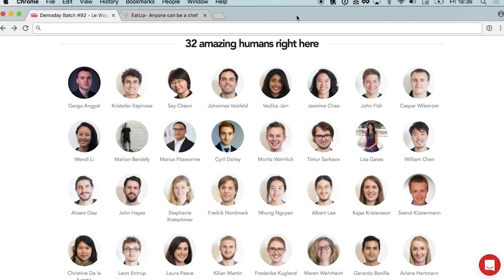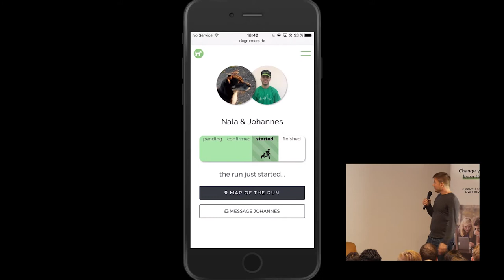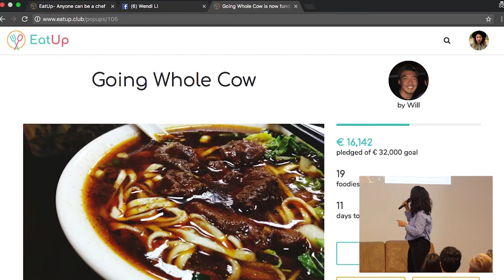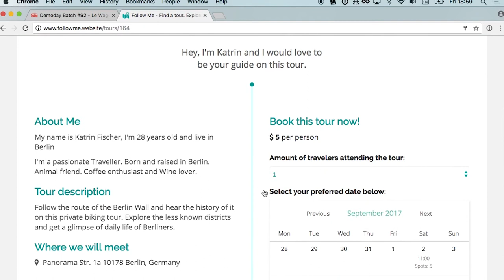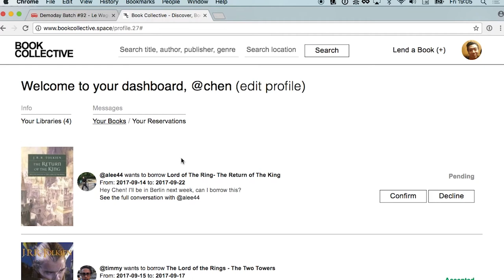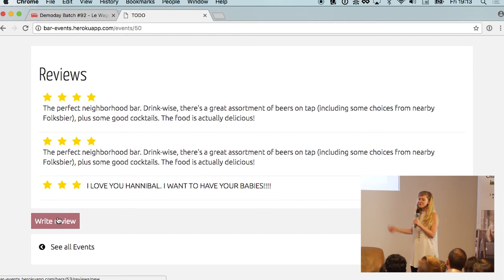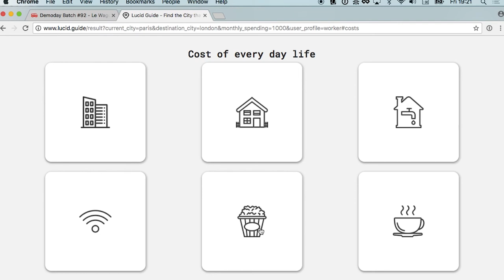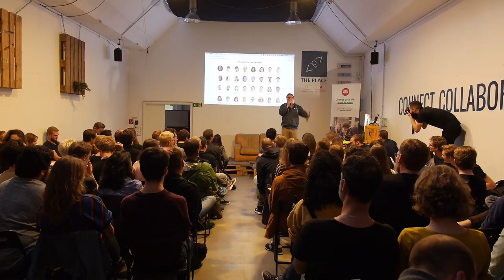7 apps developed at Le Wagon Berlin - Batch #92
32 students attended Le Wagon in Berlin from July to September 2017. Check out the projects they built with Ruby on Rails in only 2 weeks!

Go further with Le Wagon and learn HTML, CSS, ruby, Rails, Javascript, Github, APIs and much more 🚀 during our 2 month full-time immersive bootcamp